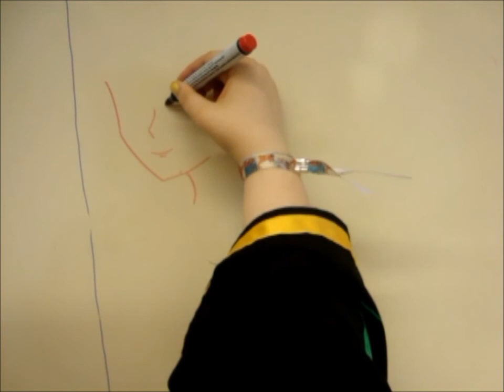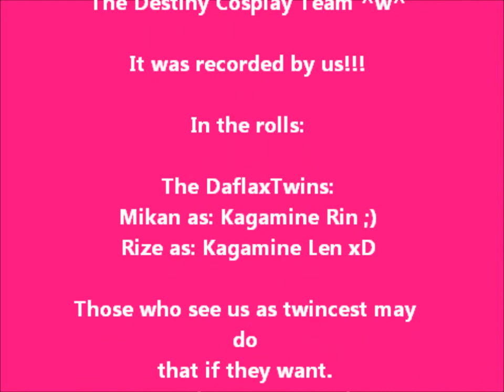Foxcon 2012 Come Into My Dream ~ The Destiny Cosplay Team ^w^ ~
Here is our cosplay video of when we visited foxcon 01 in sweden ^^ We met many nice people and fantastic cosplayers. It was like a dream. That's why we chose this song for our video.